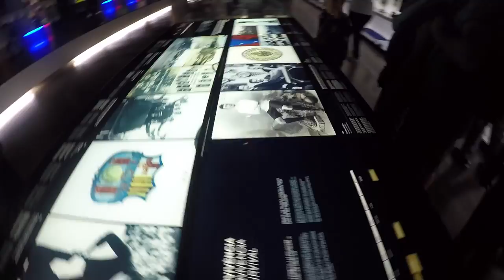Europe Trip 2016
Europe Trip 2016 filmed by a GoPro Hero 4 Silver
Paris.Barcelona.Amsterdam

Track: Evermore- Paris & Simo